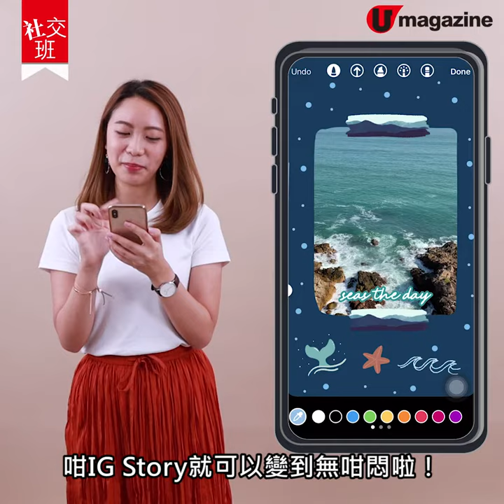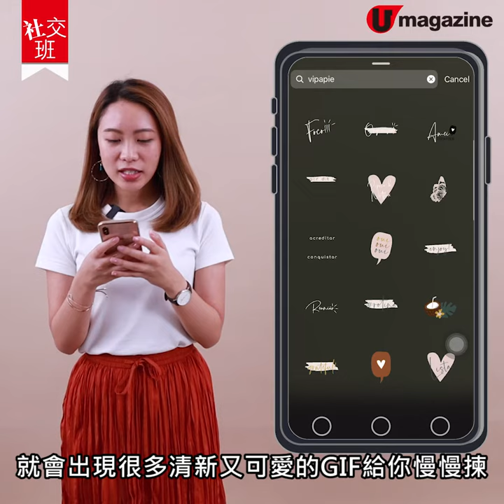【社交班】文青風IG Story排版小技巧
鍾意玩IG唔單止相要靚，連IG Story嘅排版都好緊要㗎！如果大家想IG Story無咁悶，可以試下呢幾招少技巧，好簡單又唔需要太多時間，就可以將IG Story變到無咁悶啦！

全方位緊貼《U Magazine》社交平台